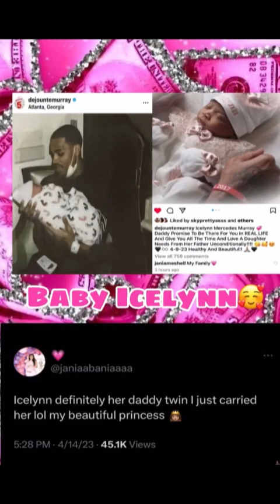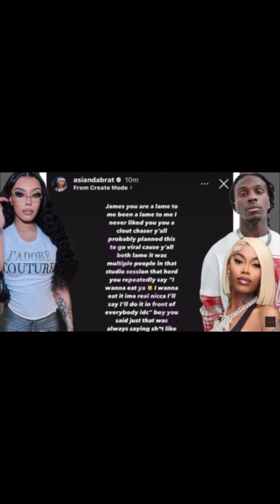Keisha Kaoir Shades Jania, Znuie Exposes Asian Doll, Cuban Doll and Sky For Being with Lil Jamez